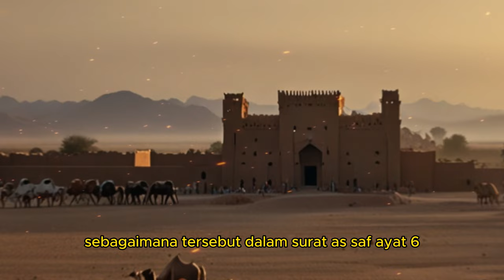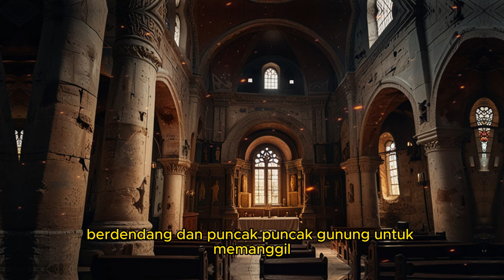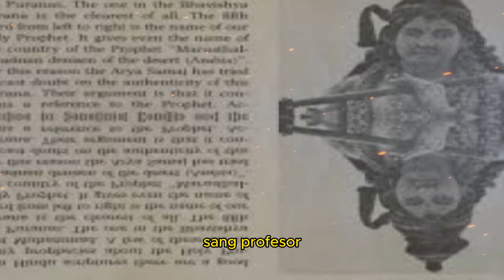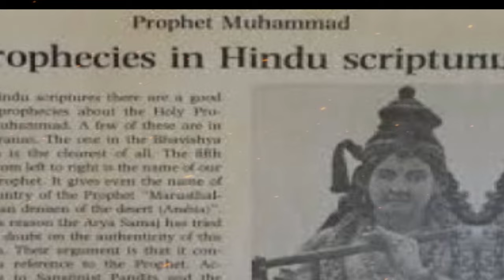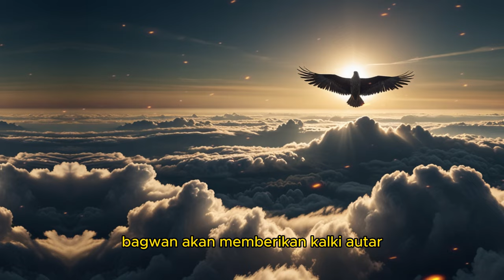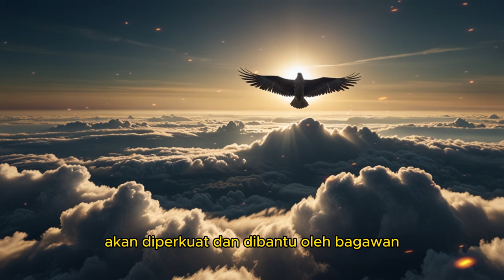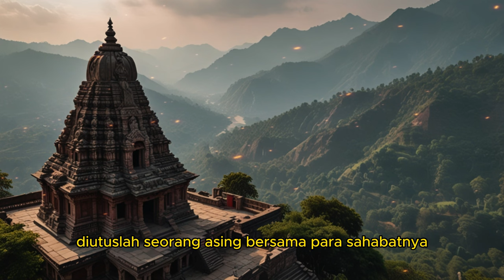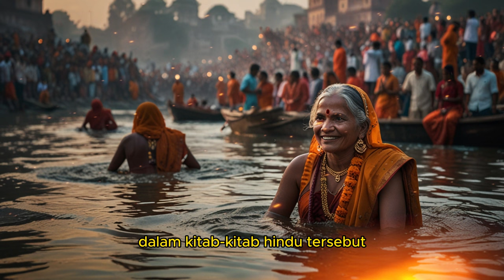Brahmana Hindu India menyerukan Pindah Ke Islam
Ternyata Nama Nabi Muhammad SAW Sudah Di sebutkan dalam kitab kitab Terdahulu seperti Taurat, Injil, Weda Dan Lainnya.
Berdasarkan penelitian pendeta Brahmana dari India Proffesor Pundit Ved Parkash.Bahwa Kalky Autar menyebutkan Nabi Muhammad Sesuai Ciri nya